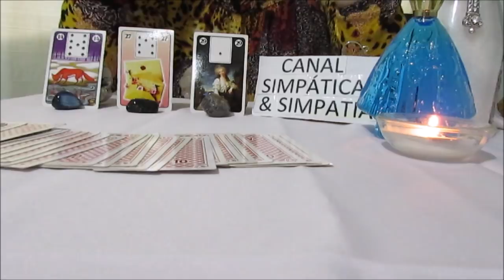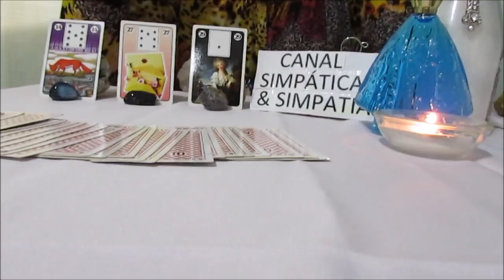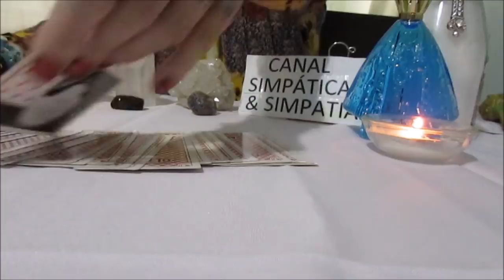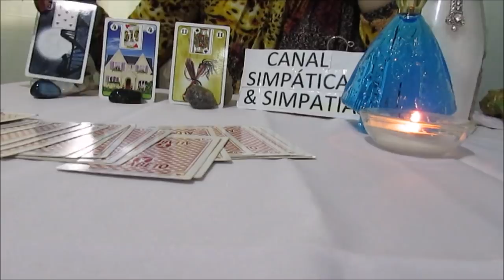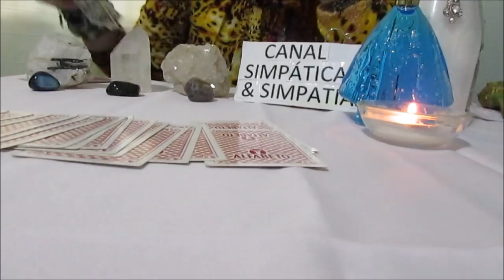Previsão mensal -PEIXES - ABRIL 2018 (Amor, Trabalho / dinheiro e mais - com Baralho Cigano )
Essa é a previsão geral para todos do signo de PEIXES , no mês de ABRIL  2018 , previsão sobre AMOR , TRABALHO ,DINHEIRO E MAIS ...